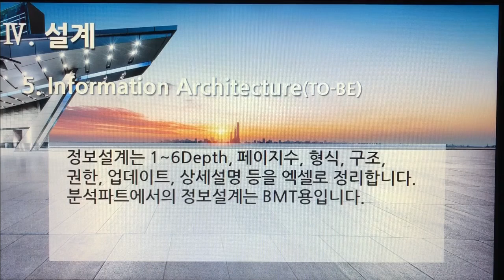[촬영] 3부. 플랫폼 개발구축(Build Platform Development) - 설계(Design) 5. Information Architecture(TO-BE)